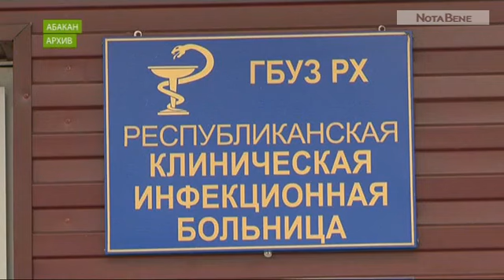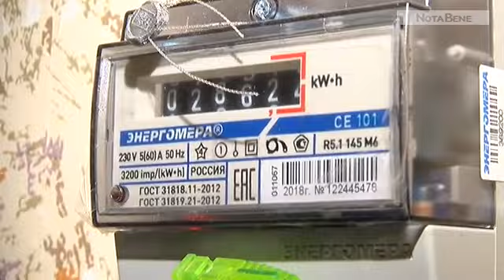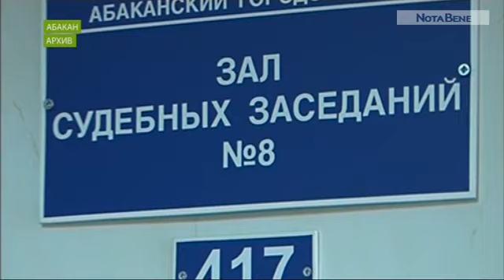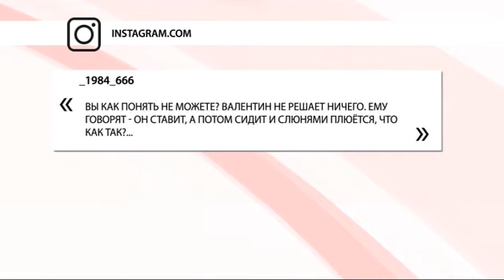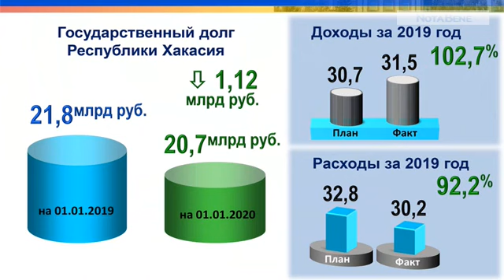NotaBene ИТОГИ (20 — 24 апреля 2020 г.)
Глава минздрава Хакасии ответил, почему среди больных много медиков.